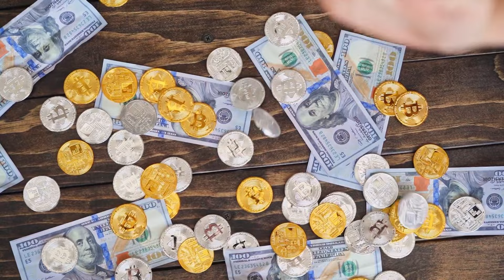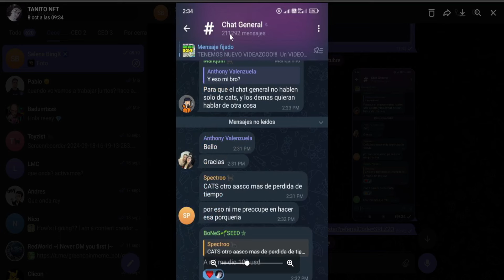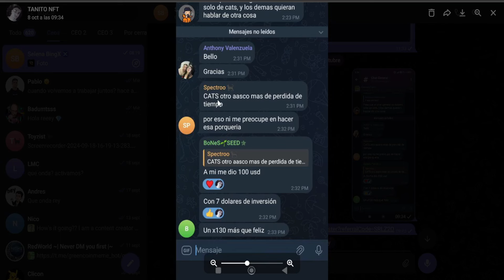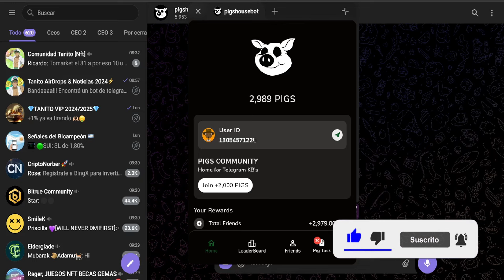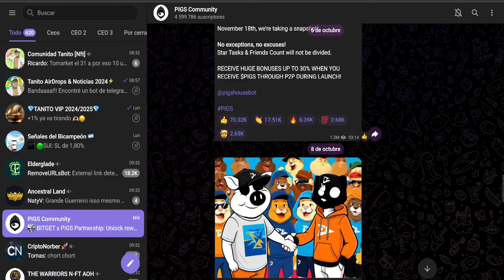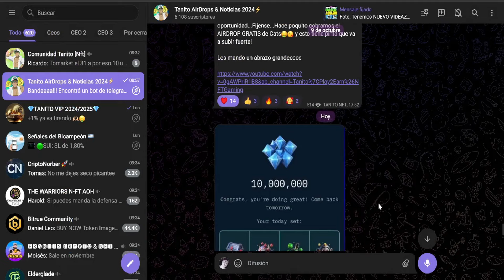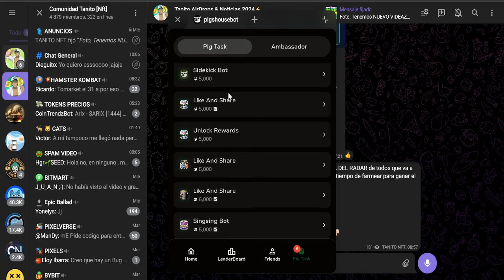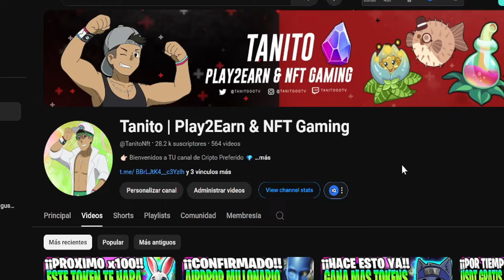👉ESTE BOT de TELEGRAM PAGARA MAS que $CATS✅$PIGS BOT el PROXIMO AIRDROP de TELEGRAM GRATIS 2024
📝SORTEO📝
1. Estar Suscripto al Canal y dejar tu LIKE (Sorteamos al llegar a los 250 Likes)
3. Comentar en ESTE VIDEO ´´QUIERO PARTICIPAR TanitoNft y que les parecio el video´´

Seo ignorar

sin inversion
bot de telegram pagando gratis
bot de telegram $cats
juego nft gratis 2024
juego nft gratis para celular
usdt gratis sin inversion 2024
usdt gratis sin inversion
ganar dinero por internet sin inversion
bot de telegram hamster kombat

👉YA PAGO el AIRDROP!!!ASI VENDES TUS TOKES $CATS!!💥USDT GRATIS AIRDROP 2024